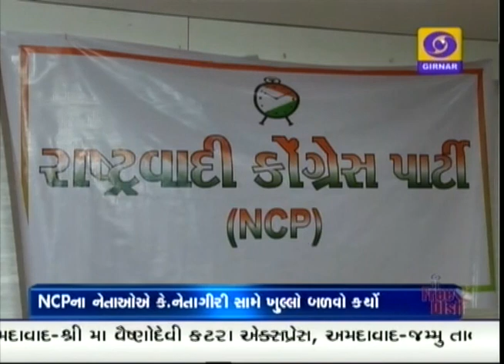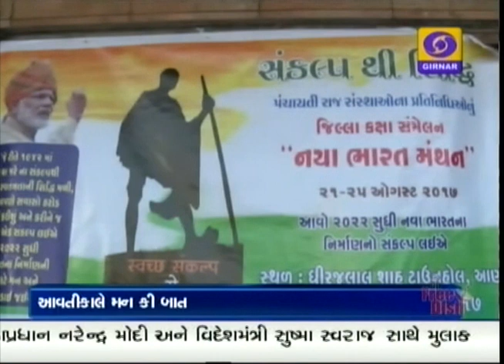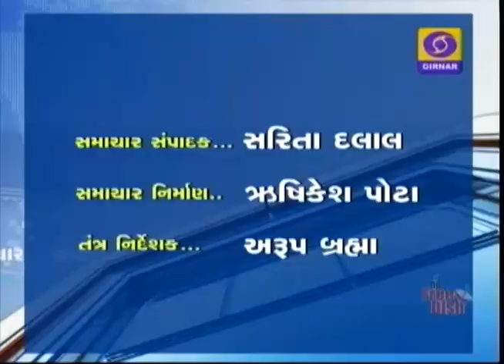Evening News @ 07:00 PM, Date 26-8-2017